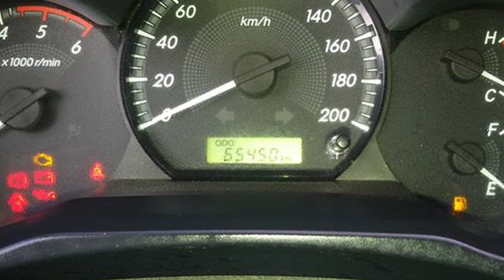TOYOTA HILUX 4X4 2013 EN VENTA HONDURAS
Toyota hilux cabina y media
Año 2013 4x4
Carro Ubicado en Siguatepeque, Comayagua Honduras
Para Consultar Precio Llamar al 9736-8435